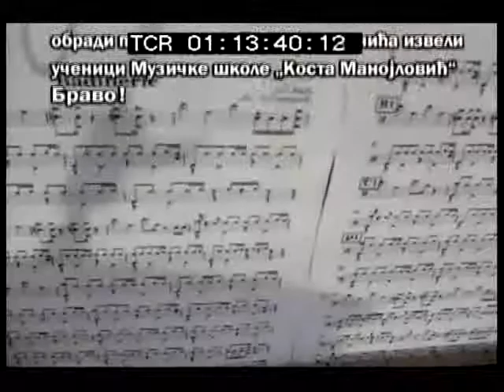Badinerie, J.S. Bach, arr. Andjelko Duplancic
Marija Krsmanovic-fl, Natalija Popovic-pno, David Serkezi-bass, Miroslav Karlovic-drums, Tijana Krstic-prof., Kosta Manojlovic - Zemun